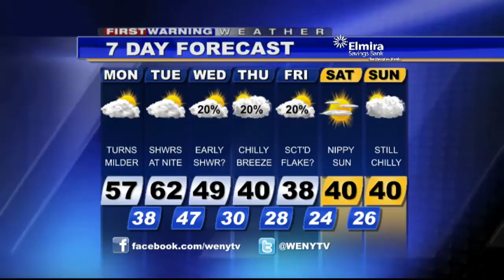11 10WXam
WENY-HD